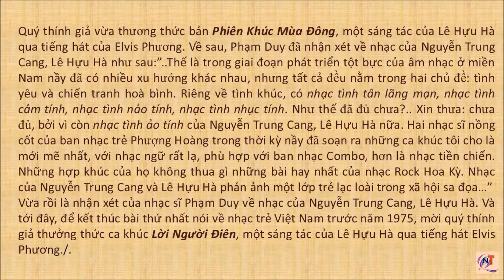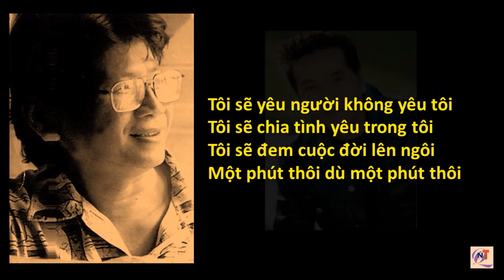70 Năm Tình Ca Trong Tân Nhạc Việt Nam_65: Ban NhạcTrẻ Phượng Hoàng_1-2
65: Ban NhạcTrẻ Phượng Hoàng_1-2